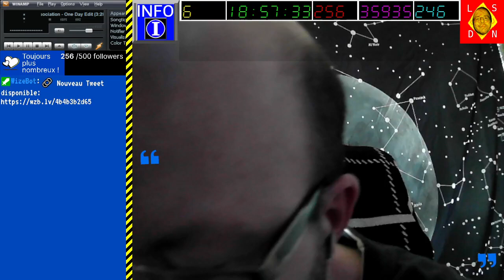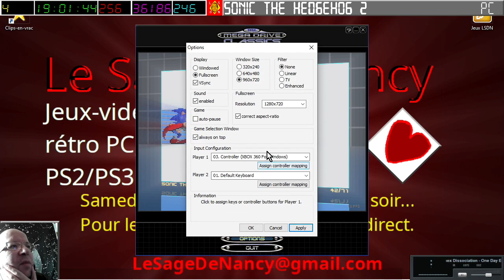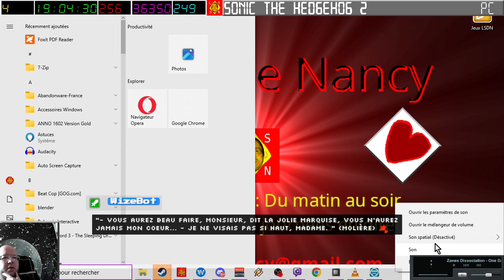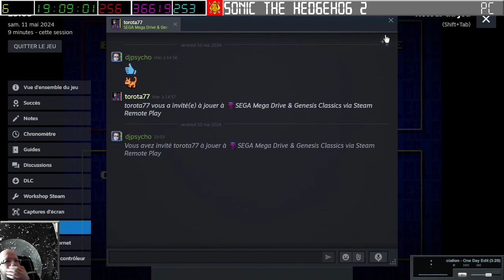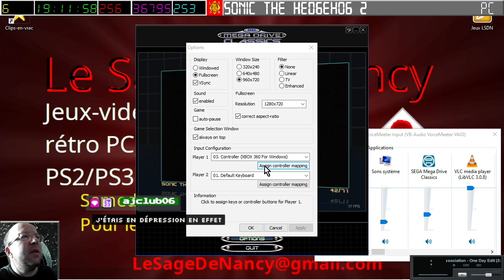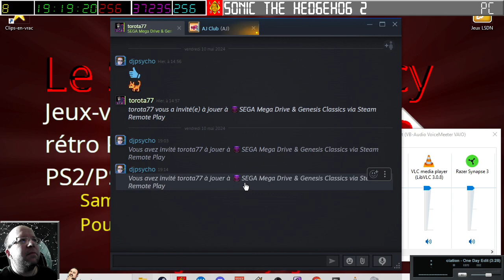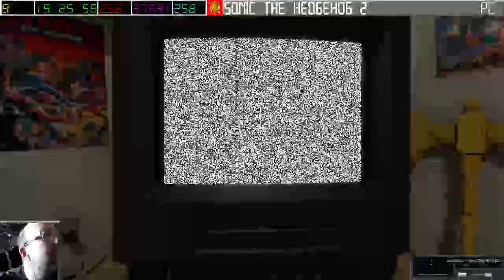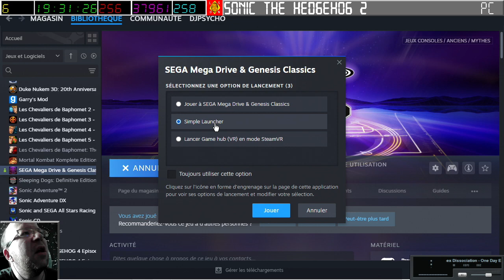[11-05-2024] Sega et les jeux en tandem, ça veut pas. (Avec Torota) [LSDN]